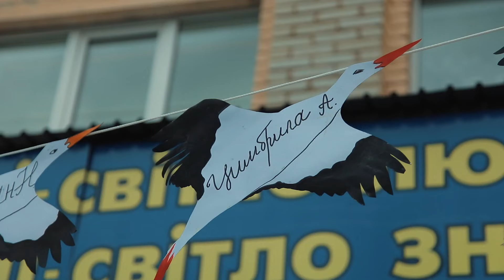Останній дзвоник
Свято останнього дзвоника